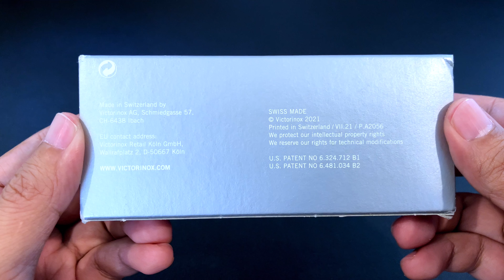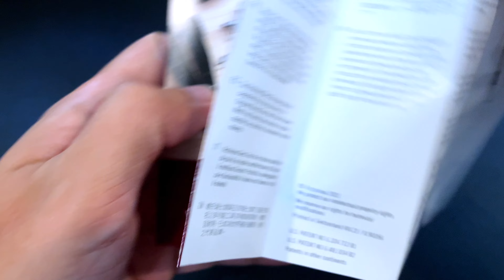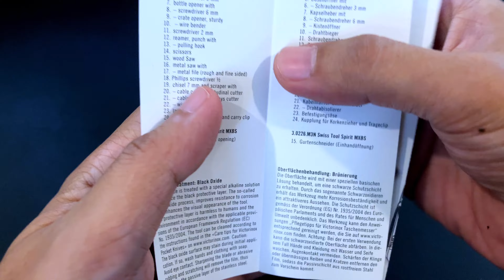Victorinox Swiss Tool Spirit MX: Refinement and Elegance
Get ready to be impressed by the Victorinox Swiss Tool Spirit MX. This refined and elegant multi-tool packs a powerful punch with its 21 essential tools and premium construction. Join me as I explore its features, from its one-hand opening mechanism to its durable stainless steel design. Discover why the Spirit MX is a must-have for anyone seeking a versatile and reliable tool for everyday adventures.